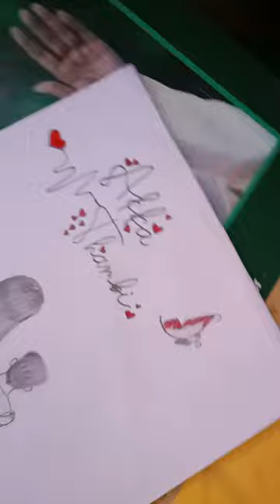Akka Thambi Paasam.... Drawing......💕